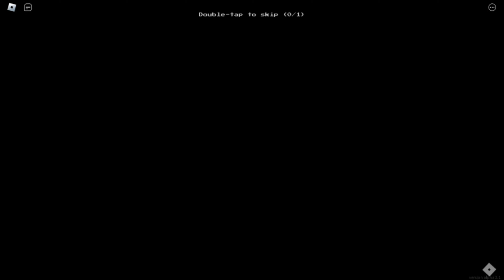Apeirophobia, We Go Into the Backrooms!!!! part 7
Roblox Apeirophobia gameplay. Please enjoy! ;)